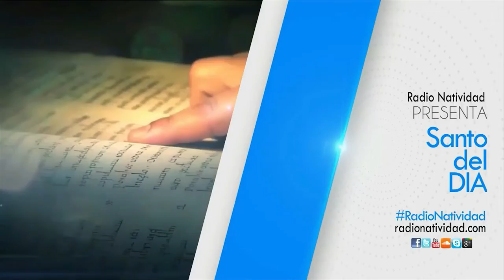SANTO DEL DÍA Miércoles, (09/03/2022) Fr. Juan Duque, odm